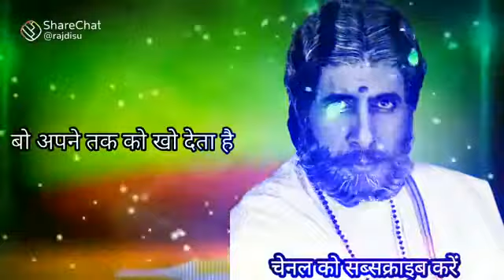December 20, 2021